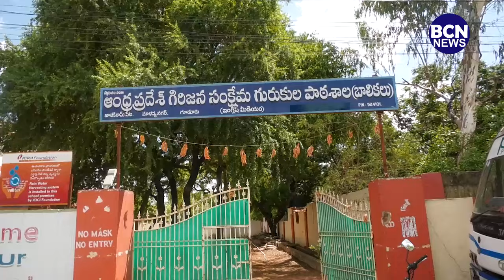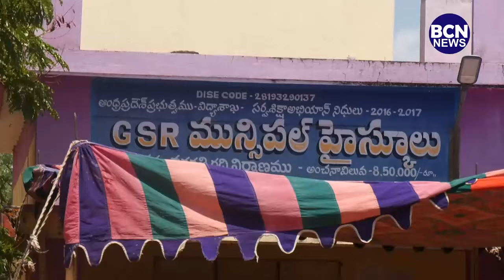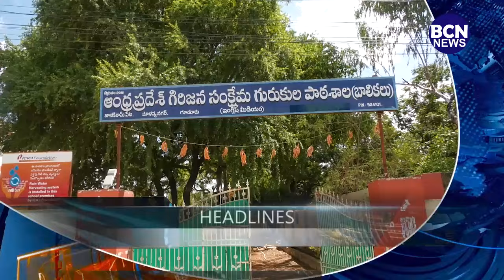12-05-2024 BCN NEWS